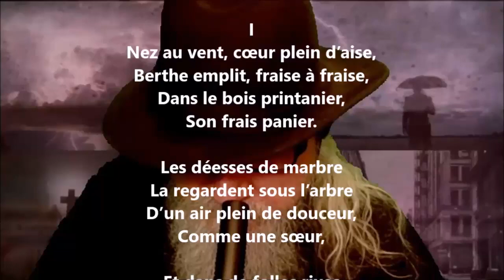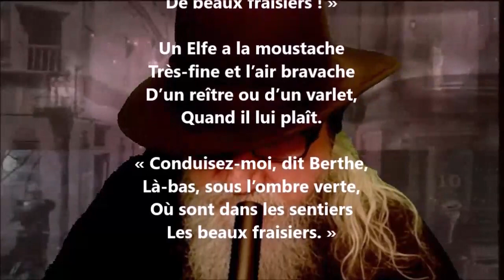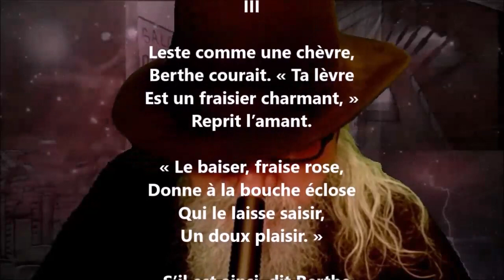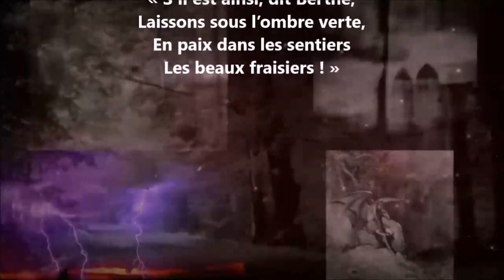Lied - Catulle Mendès lu par Yvon Jean